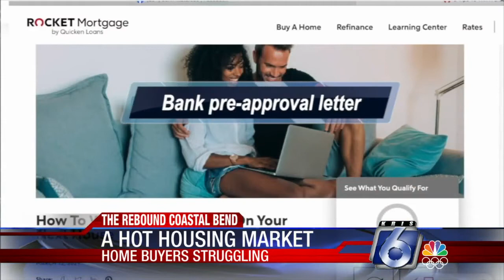DWYM: How to buy a new home in today's frenzied marketplace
So you're thinking of buying or selling a home?  It's a great time to sell, but also the most competitive time ever to buy.